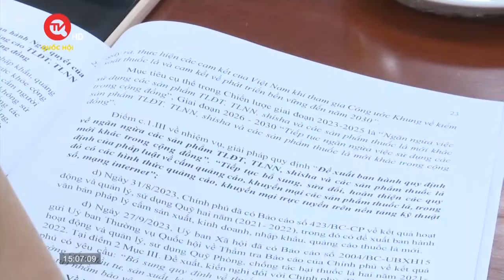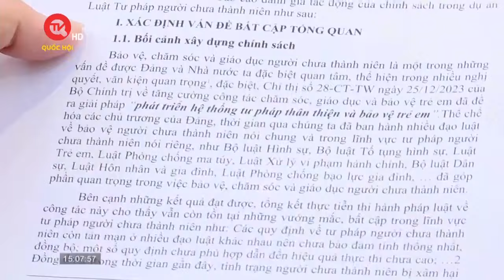Ông Trần Quí Thanh khai chỉ giao dịch mua bán tài sản, không cho vay| Truyền hình Quốc hội Việt Nam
Truyền hình Quốc hội Việt Nam | Sáng 23/4, TAND TPHCM sẽ đưa ra xét xử vụ án "Lạm dụng tín nhiệm chiếm đoạt tài sản" liên quan đến ông Trần Quí Thanh (cựu Giám đốc Công ty Tân Hiệp Phát). Ba bị cáo cùng bị truy tố về tội danh trên, gồm: Trần Quí Thanh, 2 con gái Trần Uyên Phương và Trần Ngọc Bích.